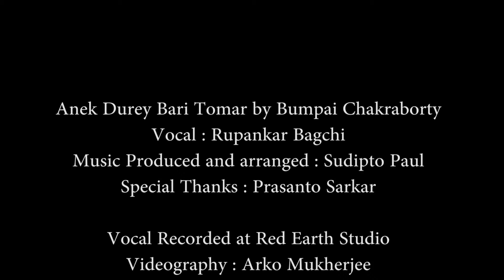Anek Durey Bumpai Interview Teaser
Coming  on 7 th Aug,2015